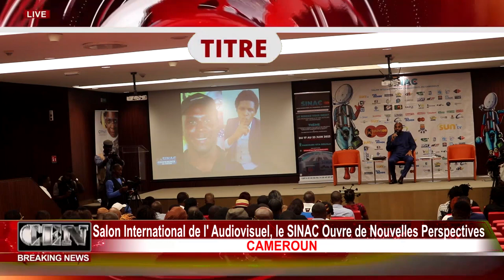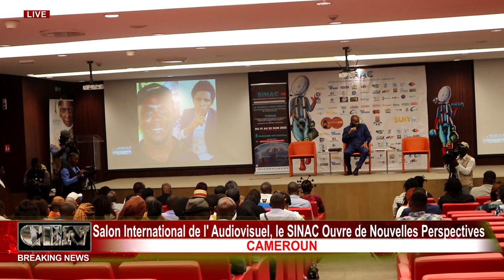CAMEROUN : Salon International de l' Audiovisuel , le SINAC Ouvre de Nouvelles Perspective